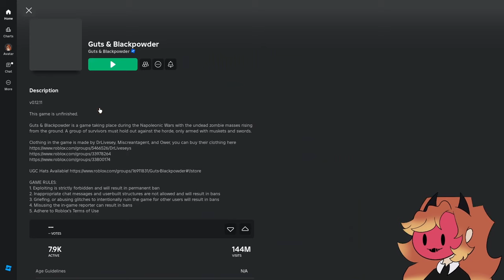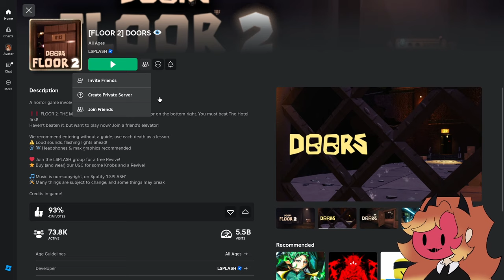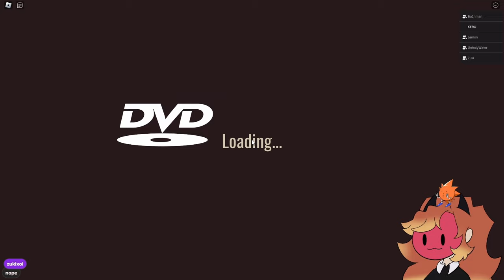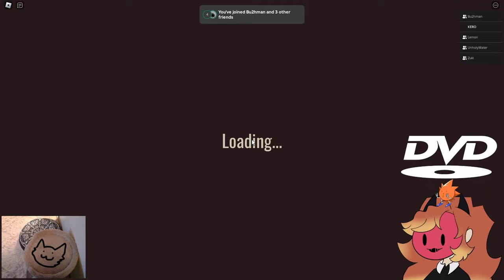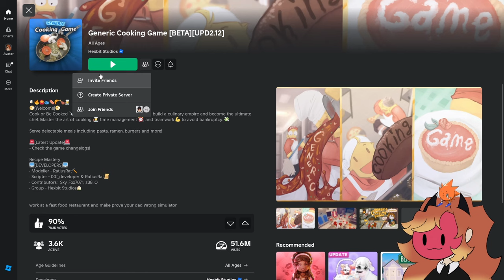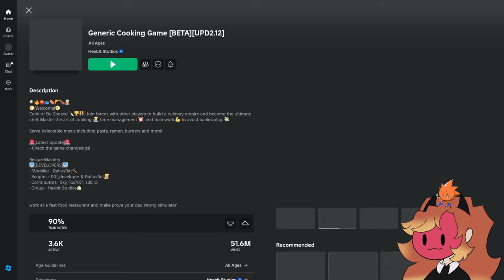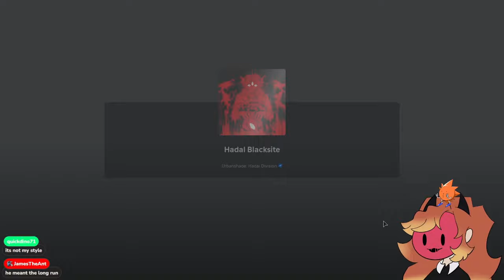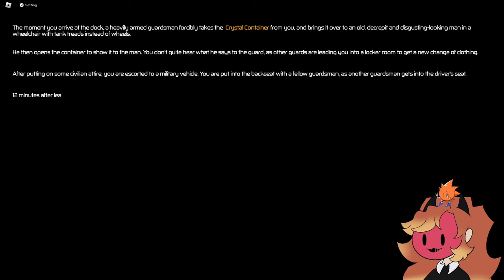Seeing What Roblox Has To Offer! | Kero & Co. Play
Spinning a wheel to decide which games from chat suggestions to play! This was a bunch of fun and we're going to be doing this more until we run out of things to play.